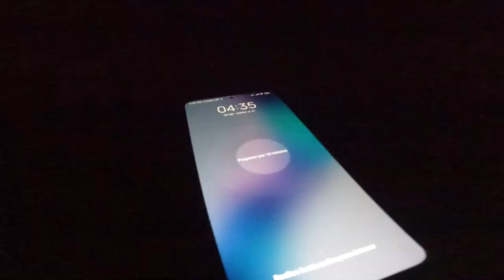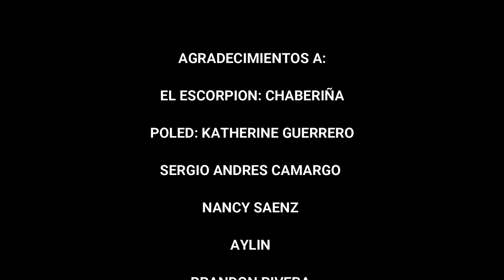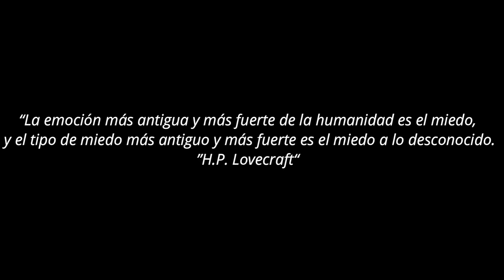"PRIMER EPIK BLOG" TOBIA🚣‍♂️, RAFTING, TORRENTISMO🧗‍♀️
Nos pueden seguir en nuestras redes aquí abajo.👇
Instagram oficial de YO SOY ANDRES RIVERA: